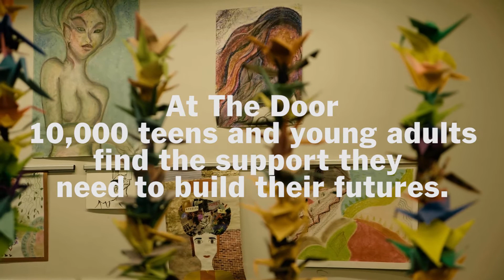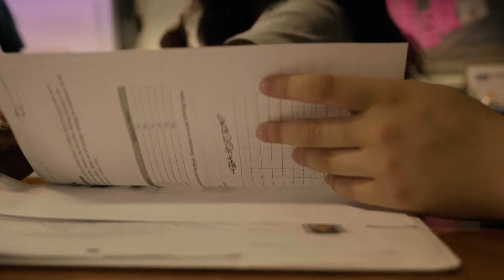Our Family Table: Broome Street Academy & The Door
Get to know our organizations from our gala video!